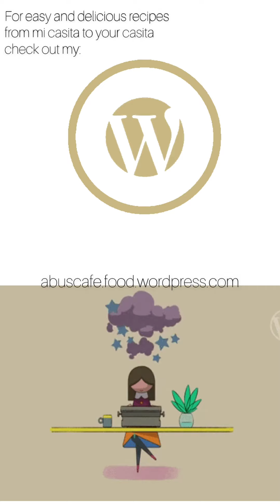CLEANING ON MY BIRTHDAY WEEKEND/VLOG!!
Yes, today is when I should be starting my bday weekend!

Let's clean and get things done first then we can celebrate :)

Alright, I hope you have a great weekend and enjoy yourself:)

I hope you stick around for more to come and thank you for joining me.
To my followers who have been here since day one I want to say, thank you for all the support.

Don’t forget if you like these videos continue to donate because none of this would have been possible without you and your help.

Thanks